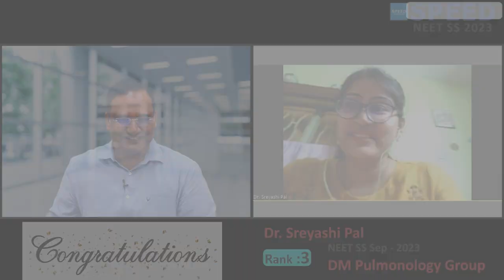Best coaching for NEET SS - DM Respiratory Medicine Group By Dr. Sreyashi Pal., Rank - 3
NEET SS 2023 - DM Respiratory Medicine Group, Dr. Sreyashi Pal , Rank - 3, SPEED Topper.

⚕️ Course Duration:
 3 Years | 2 Years | 1 Years | 6 Months | 3 Months | 2 Months

Special Features
• 24/7 access to all previous recordings of live sessions you missed.

1. Medical Group
2. Paediatric Group
3. Respiratory Medicine Group
4. Anaesthesia Group
5. Radiodiagnosis Group
6. Microbiology Group
7. Pathology Group
8. Pharmacology Group

1. Surgical Group
2. OBG Group
3. Orthopaedics Group
4. ENT Group

1. Cardiology
2. Paediatrics
3. Critical Care Medicine
4. Gastroenterology
5. Nephrology
6. Endocrinology
7. Anaesthesiology
8. Medical Oncology
9. Pulmonology
10. Neurology
11. Clinical Immunology and Rheumatology
12. Clinical Hematology
13. Pathology
14. Clinical Pharmacology
15. Infectious Diseases
16. Radiology

1. Surgical Gastroenterology (SGE)
2. Urology
3. Surgical Oncology (Oncosurgery)
4. Endocrine Surgery
5. Plastic Surgery
6. CTVS & Vascular Surgery
7. Neurosurgery
8. Pediatric Surgery
9. Head and Neck Surgery
10. Gynaecological Oncology